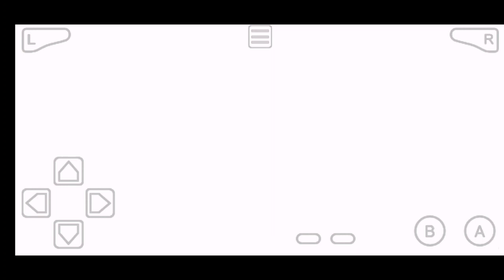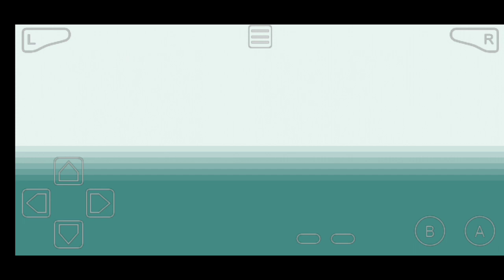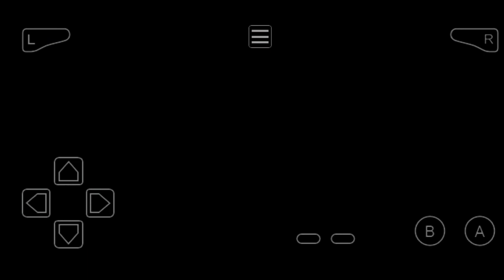I SUCKED ON MY FIRST POKEMON BATTLE! | Pokemon in Hindi